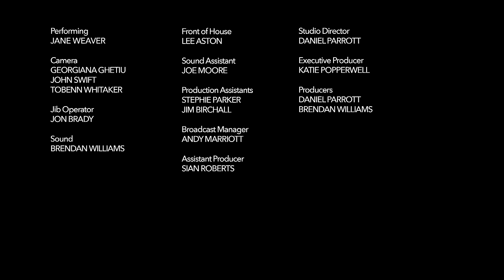Jane Weaver live from Old Granada Studios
Jane Weaver performs songs from her incredible new album – Modern Kosmology.

Self taught, self penned, self played, self produced, and all-autonomous Jane Weaver’s Modern Kosmology, however, is by no means a reclusive mission. Heavily influenced by a cast of lesser-known spiritual muse (such as automatic abstract painter Hilma Af Klint and her fabled pre-surrealist secret society) Jane also enlists the physical skills of CAN’s Malcolm Mooney amongst a skeleton crew of Mancunian drum-lords and well versed psychedelic axe-men to punctuate Jane’s synth-loaded sonic architecture.